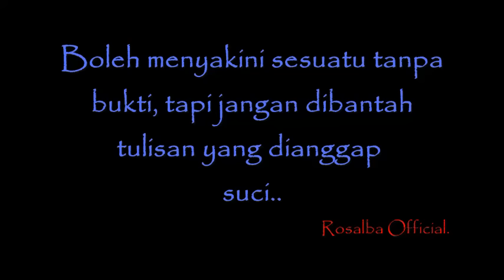PENDETA TULEN SAJA KESURUPAN APALAGI CUMA MURTADIN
- agama kristen memang unik semuanya serba tidak ada yang sama